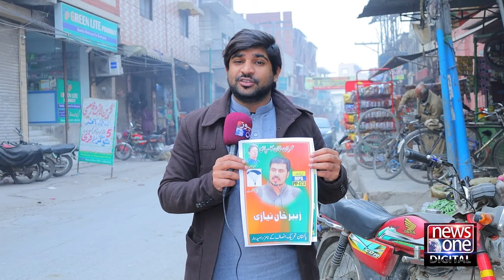Zubair Niazi PTI Vs Mian Marghoob PMLN | PP 173 Lahore Election Survey